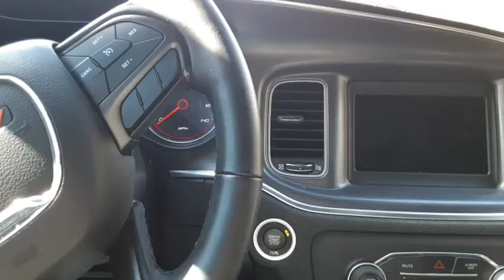the towers...mind control